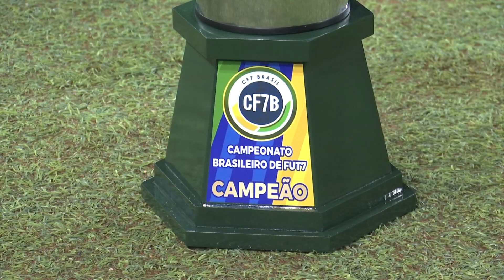Após fazer 5 a 1 no Botafogo, Resenha comemora título brasileiro de Fut7 e vaga para a libertadores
Conferira a festa do Resenha, que conquistou o título de Campeão Brasileiro de Fut7 na última segunda-feira. Já em Teresina, o time comemora não só a conquista como também a vaga para a libertadores.